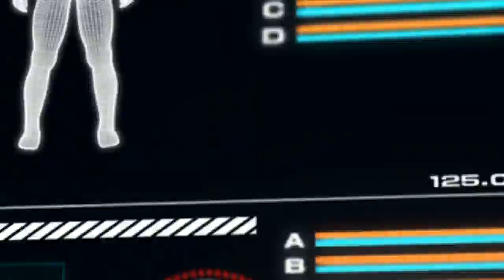KYONO 「SAILING THE LIFE」 Full Ver. Official Video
SONG & LYRIC : KYONO
映像監督：熊野敬